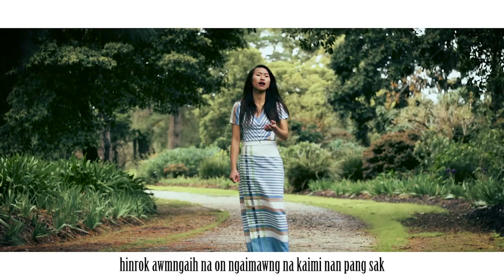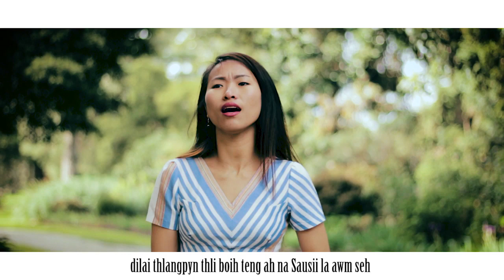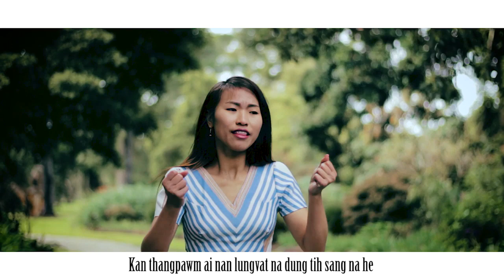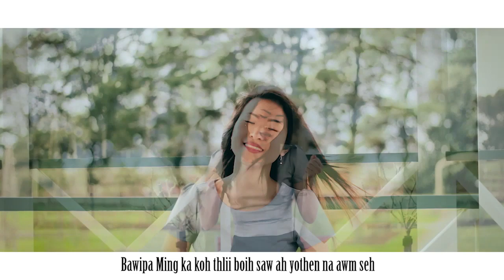MATU LAA THAI || Lydia || Official Music Video || Bawipa Aw Kan Koh Ai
Laa telkung - Boisangthang
Laa sakung -lydia
Voice mixing -Eh lay
Camera & Edit -MT Jame